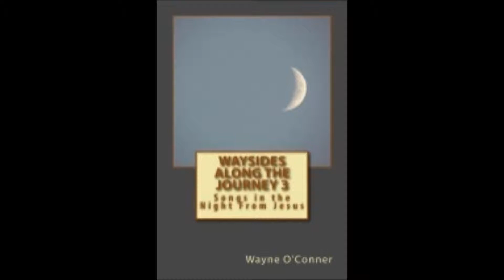God's Ways are Higher than Our Ways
God's Ways are Higher than Our Ways came from a dream that I dreamed on January 31st, 1992.  Graphic as it is, it has a better "Easter" message than the politically correct one about fuzzy white fertility bunnies laying multi-colored Ishtar eggs.